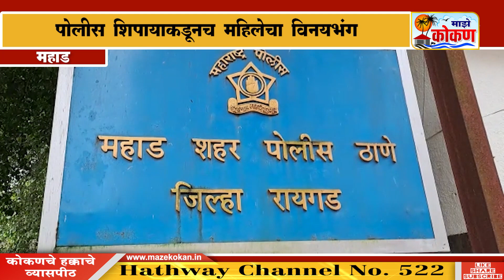महाड - पोलीस शिपायाकडूनच महिलेचा विनयभंग ;संजय जाधव यांच्या विरोधात गुन्हा दाखल